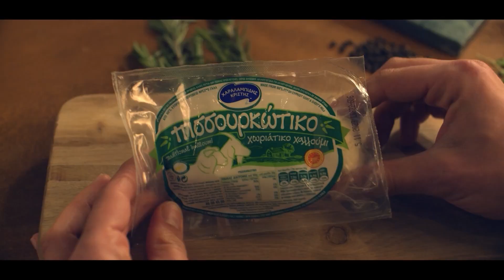ΑΠΟΕΛ - ΑΕ ΚΑΡΑΒΑ 24/11 PROMO